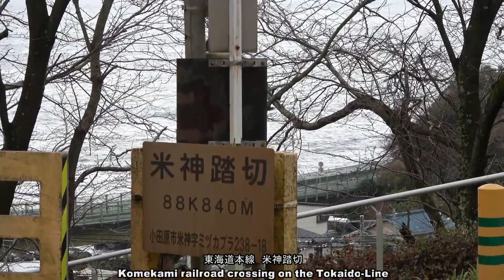東海道本線の人気貨物列車 福山レール＆ロンパス 米神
東海道線の小田原市にある米神踏切と根の上踏切で夜通し走ってきた貨物列車たちを撮影いたしました。
ＥF66牽引の福山レールエクスプレスや、EF210桃太郎牽引のトヨタロングパスエクスプレスなどの人気貨物を撮影いたしました。

登場する貨物列車
2050レ トヨタロングパスエクスプレス、1089レ コンテナ、2053レ トヨタロングパスエクスプレス、54レ 福山レールエクスプレス、5073レ コンテナ、1068レ コンテナ、5097レ コンテナ、1060レ コンテナ、5052レ コンテナの順で登場いたします。